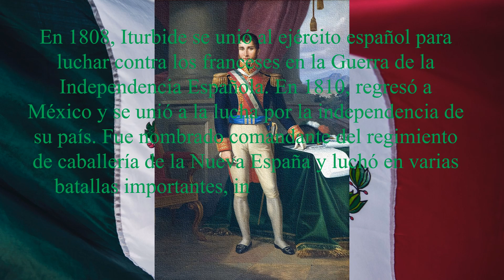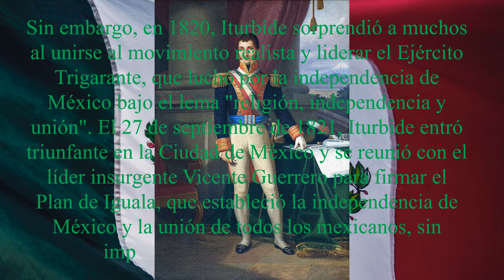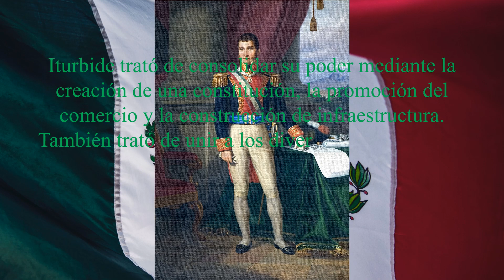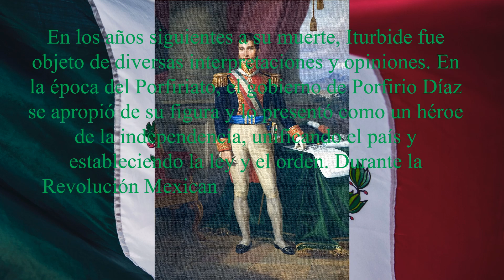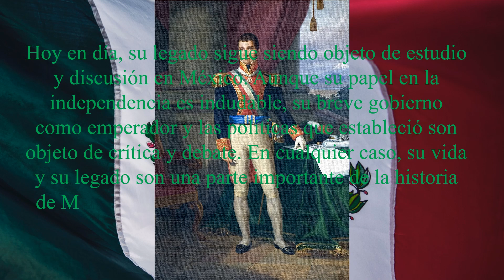Agustín de Iturbide - Biografía resumida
Breve biografía de Agustín de Iturbide.

"Advertencia para los visitantes: Este canal es para todas las edades, incluyendo a los niños. Por favor, evita realzar comentarios inapropiados, ofensivos o discriminatorios. Mantengamos un entorno seguro y respetuoso para todos los visitantes."